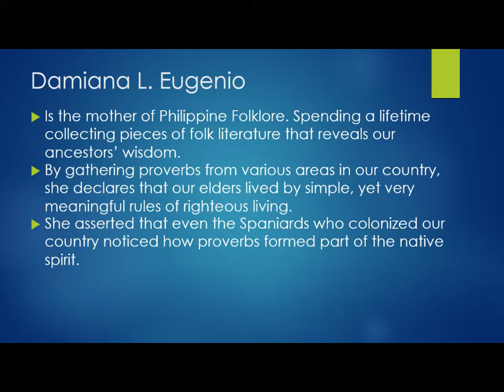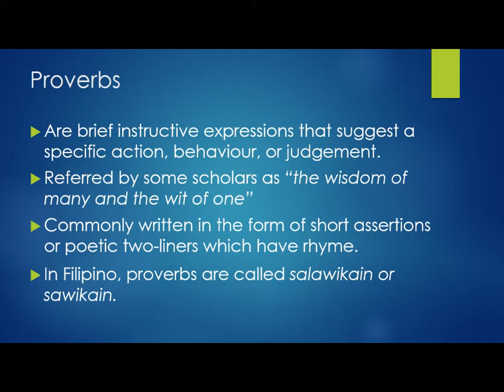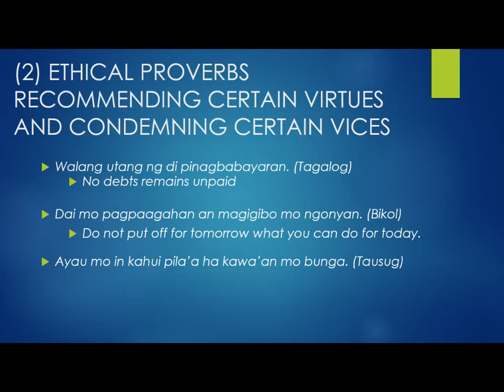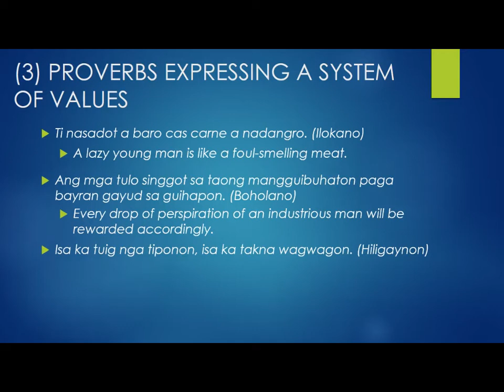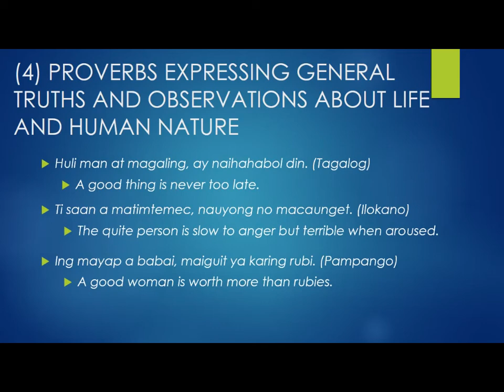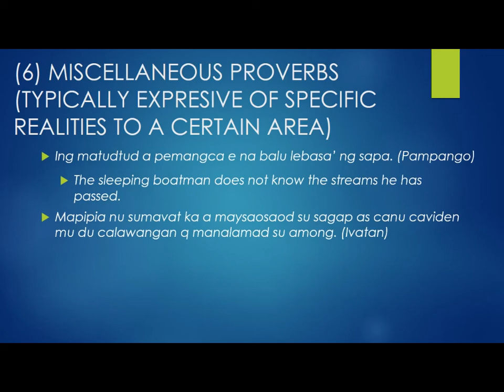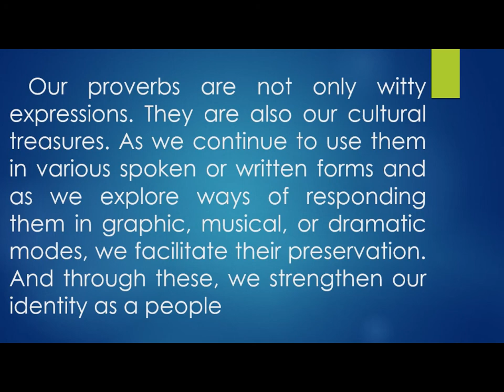Proverbs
Words of Wisdom of Damiana L. Eugenio